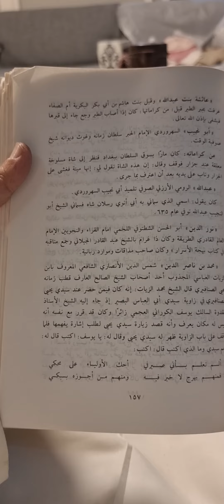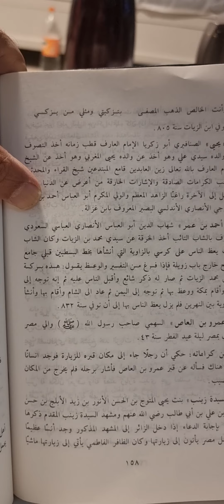كرامة(الأنصاري:إبن الزيات) في بيت من الشعر ألقاءه لطالب أشارة منه(الطبقات)تأليف(الطعمي)تعليق(حجازي)